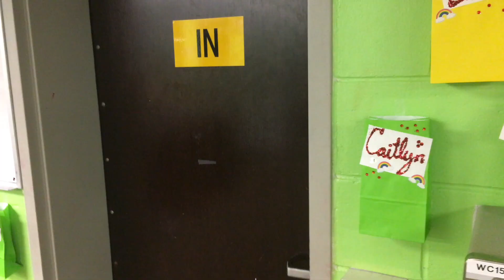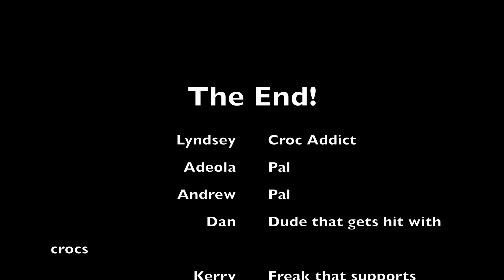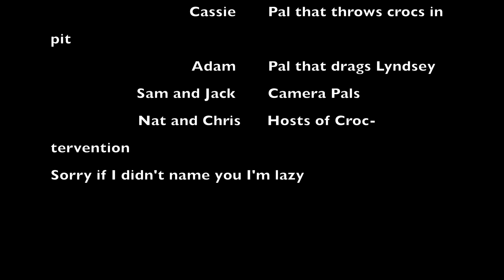Croc-ervention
The alchemists hold an intervention for their dear friend Lyndsey before the opening show for Wizard of Oz